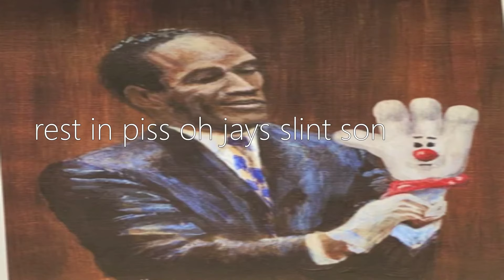OJ "I admit it" Simpson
rest in piss bozo